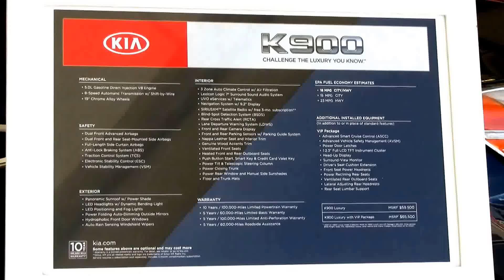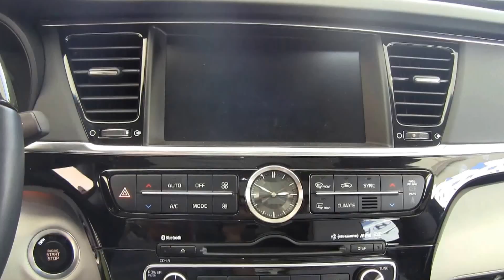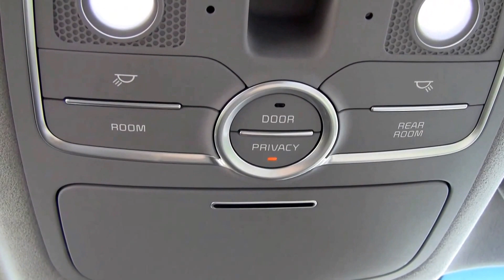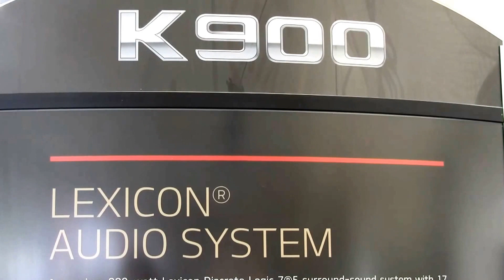2015 Kia K900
Engine size: 5.0L
Body style: Sedan
Horsepower: 420 HP
MPG: 15 city / 23 highway